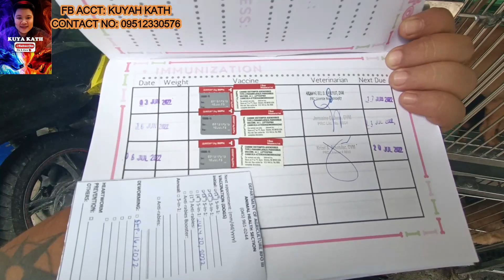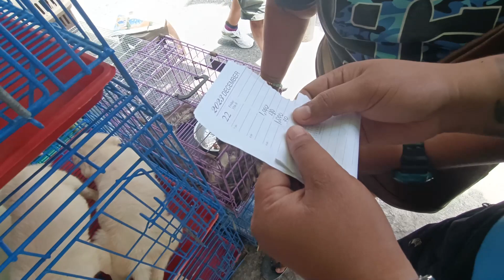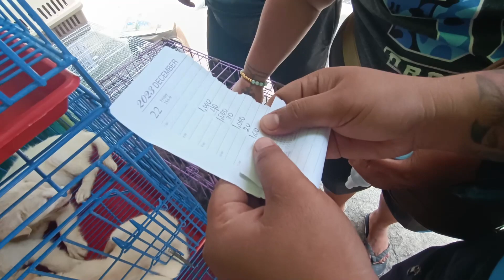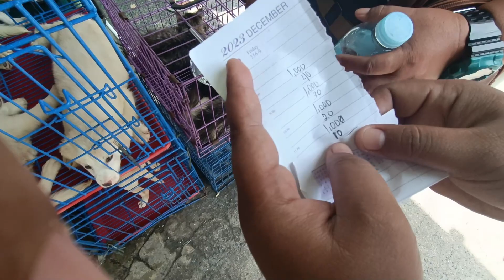JULY 9,2022/ BAGSAK PRESYO SA JANETH'S PETSHOP